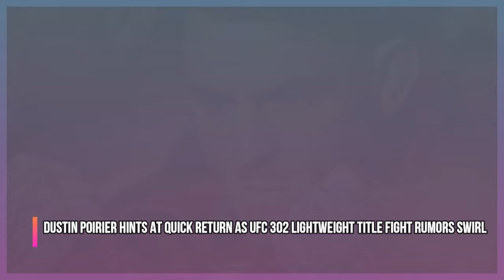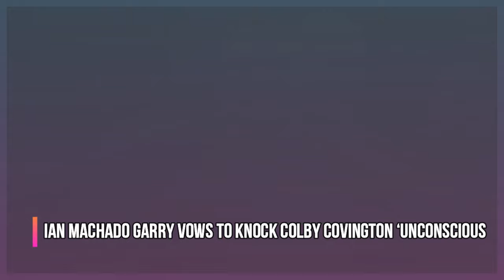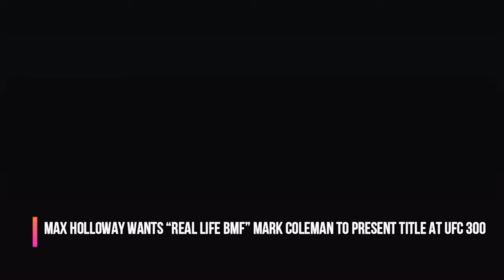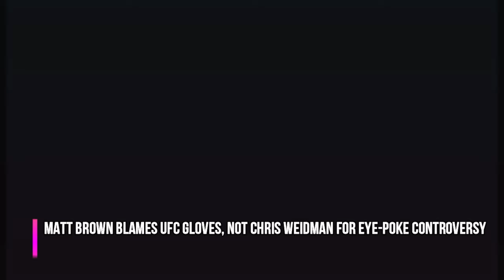UFC Community SHOCKED due to SUSPENSION, Chris Weidman update, Dustin Poirier vs Islam Makhachev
UFC community reacts Chris Weidman eyepoke outcome, Chris Weidman, Bruno Silva and more medical suspensions after UFC Atlantic City, Dustin Poirier will face Islam Makhachev next, Ian Machado Garry warns Colby Covington, Max Holloway wants Mark Coleman handing over BMF title after Justin Gaethje bout, Matt Brown on UFC eyepoke situation, and much more!